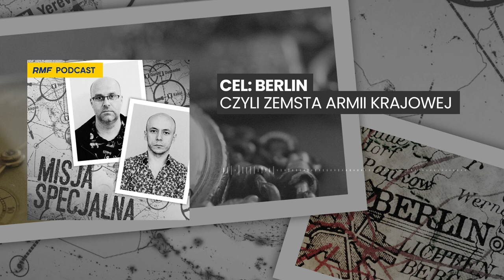Cel: Berlin – czyli zemsta Armii Krajowej | MISJA SPECJALNA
Artykuł w Berliner Zeitung nosił niepokojący tytuł: „Eksplozja na stacji kolejki podziemnej S-Banhof przy Friedrichstrasse”.
Berliner Nachtausgabe krzyczał na pierwszej stronie: Zamachowcy muszą zostać ujęci za wszelką cenę! Taki jest rozkaz władz! I rzeczywiście cała berlińska policja zabrała się do pracy. W toku śledztwa ustalono, że do budowy bomby wykorzystano dwa kilogramy trotylu, dwa kilogramy gwoździ i zegarek Tavannes. I to podobno ten zegarek naprowadził śledczych na trop sprawców...

Posłuchajcie historii, które poruszyły całym światem! II wojna światowa, zamach na papieża, zbiorowe samobójstwo w Jonestown w Gujanie, tajemnice wojskowe i zagadki szpiegowskie zebraliśmy dla Was w jednym cyklu. To nasza Misja Specjalna!